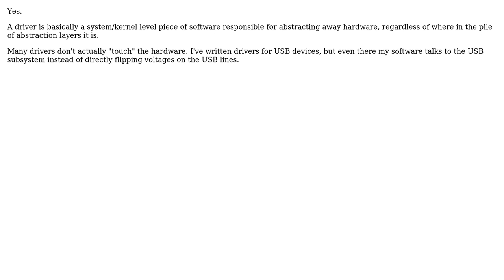Can we use the term "driver" for a software layer that doesn't access a physical device?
Software Engineering: Can we use the term "driver" for a software layer that doesn't access a physical device?

With thanks & praise to God, and with thanks to the many people who have made this project possible! You are responsible for your own actions.